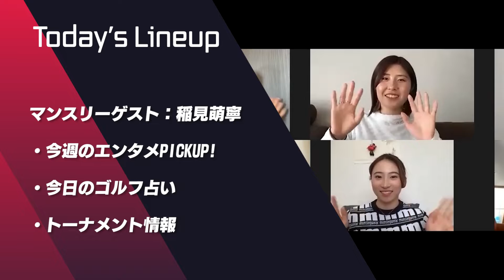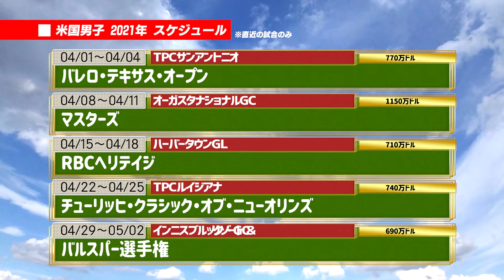【さすがキャロウェイ・・・新作アイアンレビュー!】ゴルフ情報ナビ「ゴルネッティ」【3/30】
‹再生リスト›
■エンタメ番組特集（マンスリー更新）

●GOLF Net TV 公式Instagram